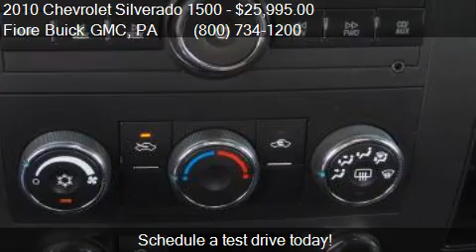2010 Chevrolet Silverado 1500 4WD Ext Cab 143.5 LT for sale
This 2010 Chevrolet Silverado 1500 4WD Ext Cab 143.5 LT is for sale in Altoona, PA 16602 at Fiore Buick GMC.
Engine: Unspecified
Transmission: AUTOMATIC
Color: BLACK
Mileage: 51653
Contact Fiore Buick GMC 808 Logan Blvd Altoona, PA 16602 to test drive this 2010 Chevrolet Silverado 1500 4WD Ext Cab 143.5 LT today.